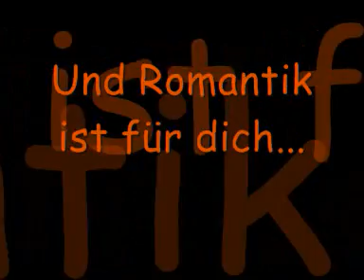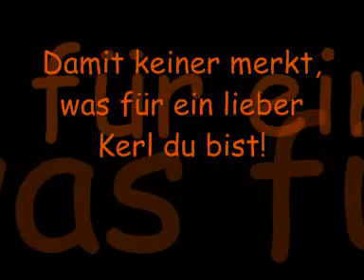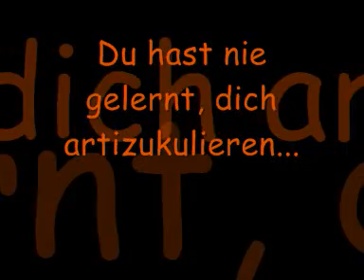Ärzte - Schrei nach Liebe - Lyrics